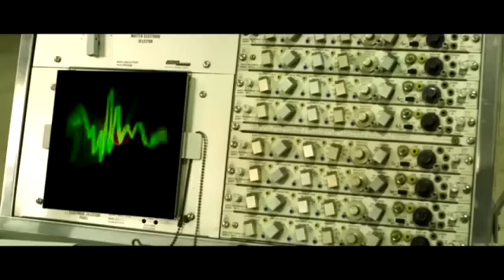Extracted 2013 OFFICIAL TRAILER HD LATEST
A scientist who has invented a technique to watch people's memories finds himself in a dangerous situation after he's tasked with entering a heroin addict's mind to see whether the man committed murder.